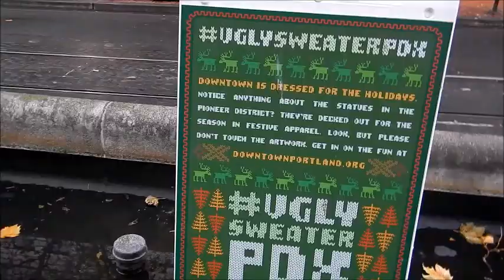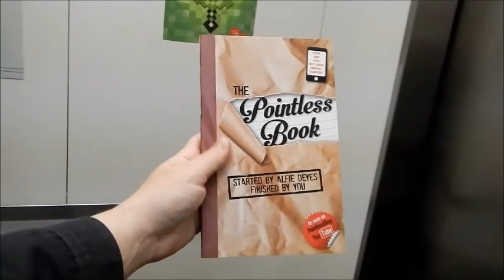UglysweaterPDX (11-20-2014)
Some of the downtown Portland statues have been yarn bombed (UglysweaterPDX). Today I decided to take a wander around downtown again, I had so much fun the last time I was down here. I wanted to make a stop at Powell's book store for Alphie Deyes (Pointlessblog) new book, The Pointless Book, so while in the area I stopped by the statues around Pioneer Square to see them all festive and dressed up in ugly sweaters. Also wandered around in search of more random weirdness that Portland is tend to be known for, stopped at the mall for a quick lunch and cup of tea before calling it a day and heading back home. I had a great day out and about seeing stuff. I'll be back next week with more randomness and prep for Vlogmas where I vlog everyday in December until Christmas!
Love you guys!!! xoxoxo